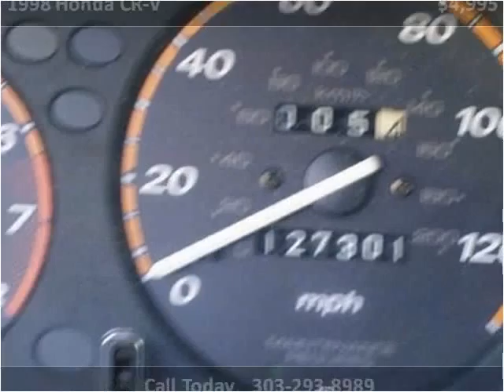1998 Honda CR-V Used Cars Denver CO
This 1998 Honda CR-V is available from Sport Cars.